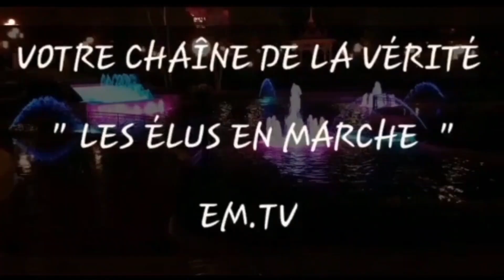(6È PARTIE) NOÉ - Docteur Adelard Ndaye